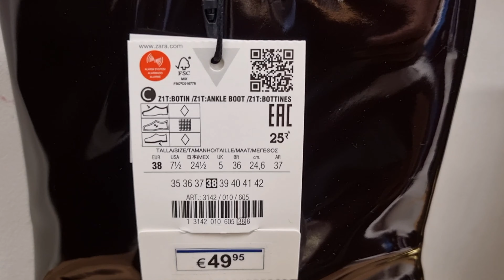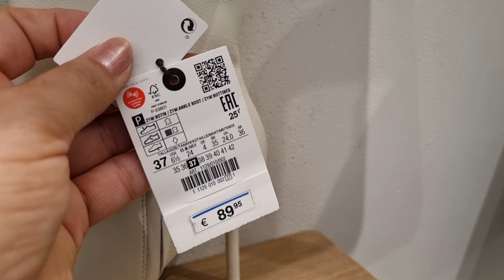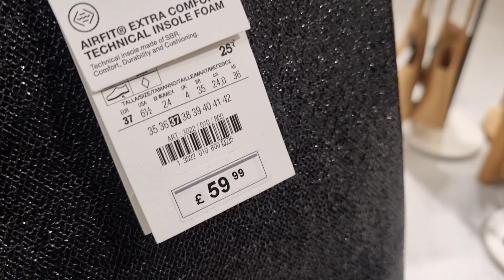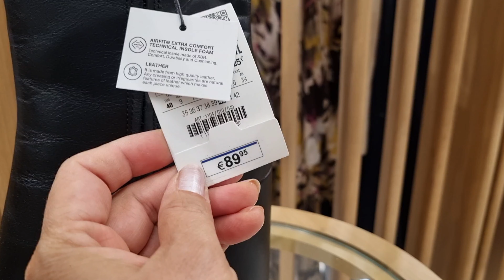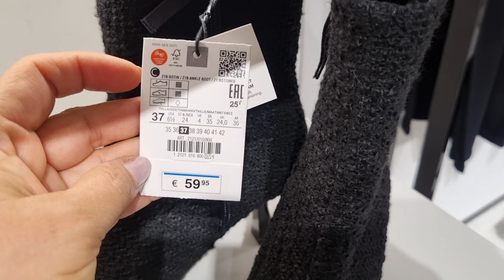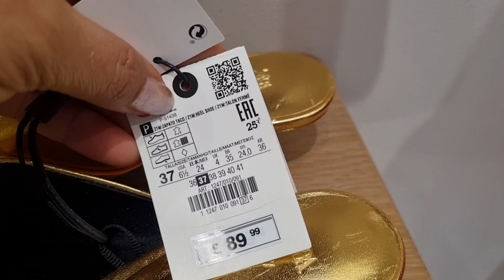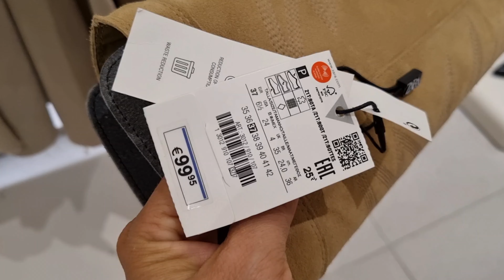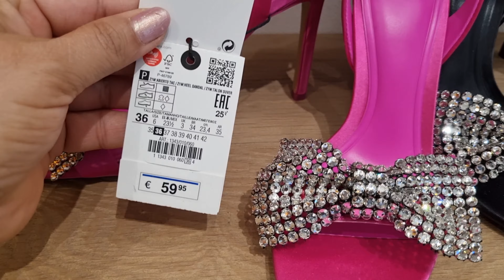ZARA WOMEN'S SHOES NEW COLLECTION / OCTOBER 2022